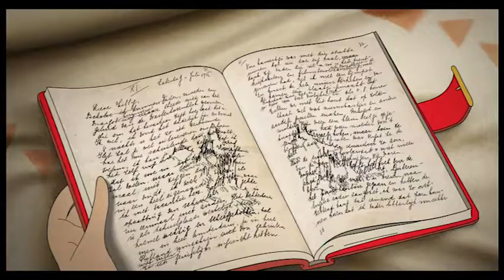争いの犠牲になるは今も子どもたち…『アンネ・フランクと旅する日記』本編映像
‹作品情報›
作品名：アンネ・フランクと旅する日記

【解説】
現代のオランダ・アムステルダム。激しい嵐の夜、博物館に保管されているオリジナル版「アンネの日記」に異変が起きた。突然、文字がクルクルと動き始めて、キティーが姿を現したのだ！時空を飛び越えたことに気づかないキティーだったが、日記を開くと過去へさかのぼってアンネと再会を果たし、日記から手を離すとそこには現代の風景が広がっていた。目の前から消えてしまったアンネを探して、キティーは街を疾走する…。

2009年にユネスコの「世界記憶遺産」に登録され、「世界で最も読まれた10冊」のうちの1冊に挙げられた「アンネの日記」。これまで幾度となく映像、舞台化されてきたが、本作はアニメーションでしか表現し得ないアプローチで、アンネ・フランクの生涯を、彼女が生み出した“空想の友達”キティーの視点でたどっていく。

監督は、‹アニメーション映画›として初めてアカデミー賞🄬‹外国語映画賞›にノミネートされ、ゴールデングローブ賞を受賞した『戦場でワルツを』のアリ・フォルマン。「アンネの日記」をもとにイマジネーションと遊び心に満ちた現代のパートを新たに創出、ふたりの少女の姿を等身大に瑞々しく描いた。

2022年3月11日（金）よりTOHOシネマズ シャンテほか全国にて公開

配給元：ハピネットファントム・スタジオ
(C)ANNE FRANK FONDS BASEL, SWITZERLAN